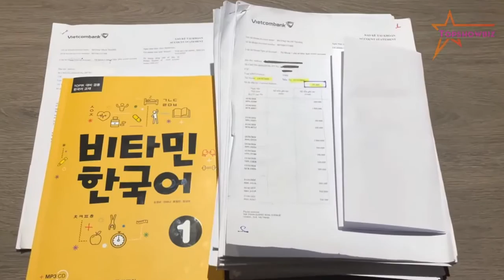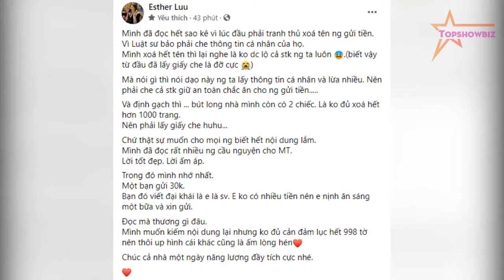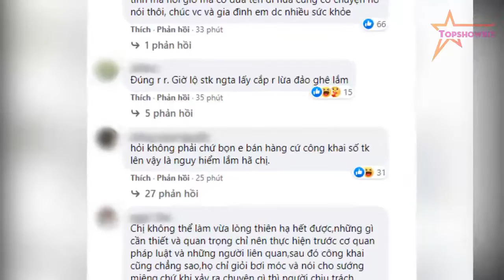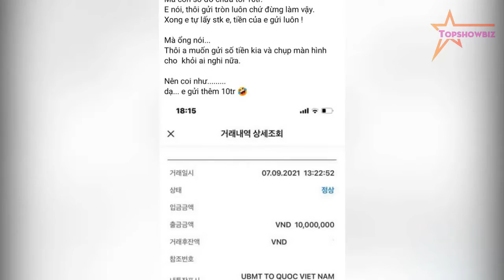Hari Won CẢM ĐỘNG khi phát hiện lời nhắn ĐẶC BIỆT trong quá trình đăng hơn 1000 giấy sao kê từ thiện